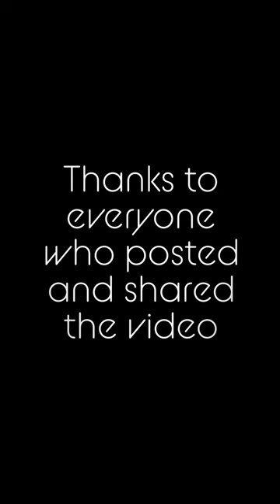dolphin dolphins shorts short